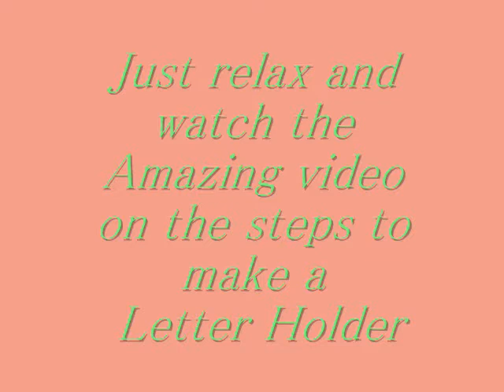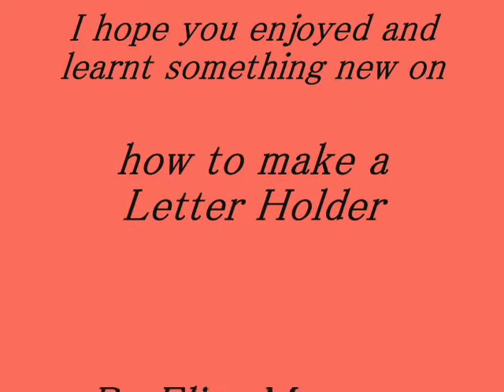Steps on how to make a letter holder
this was a project on how to make a letter holder, and so we had to record or self and then make it into a video.
it was alot of fun and alot of HARD WORK
hope u learn from it.